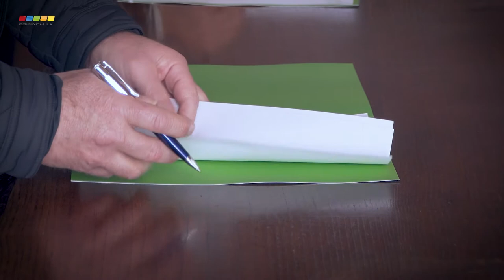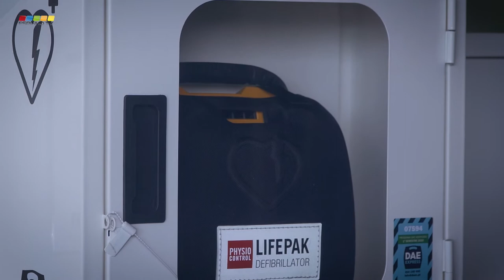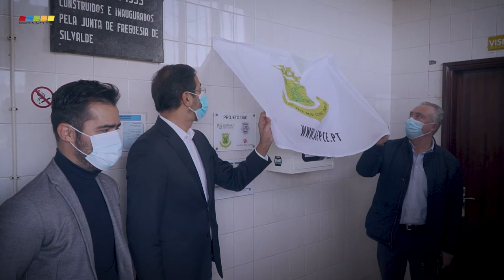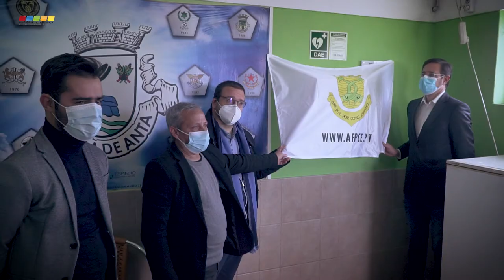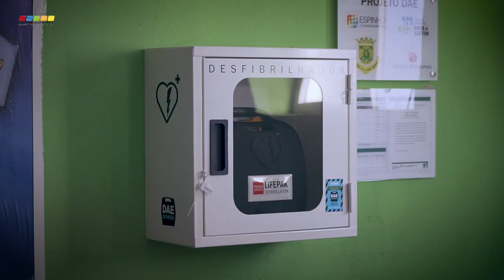Desfibrilhadores em todos os recintos de futebol do concelho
Associação de Futebol Popular e Municipio de Espinho celebram protocolo.

Realizou-se este sábado de manhã, dia 12 de Dezembro, no salão nobre da Câmara Municipal de Espinho, uma cerimónia de assinatura de um protocolo, entre o Munícipio de Espinho e a Associação de Futebol Popular do Concelho de Espinho, para a entrega de desfibrilhadores, que foram instalados em cada um dos recintos desportivos do concelho, onde se pratica a modalidade.